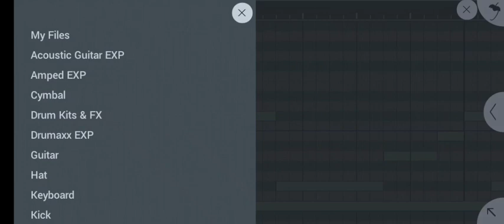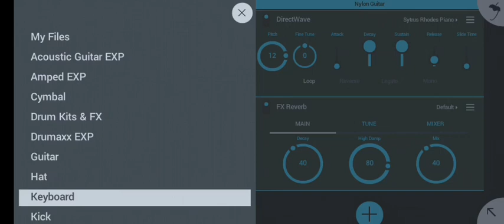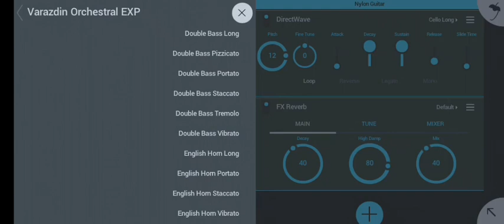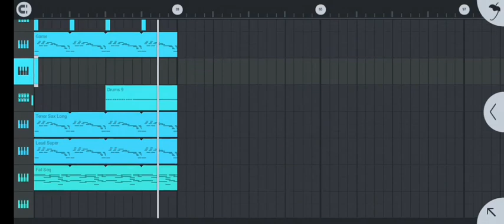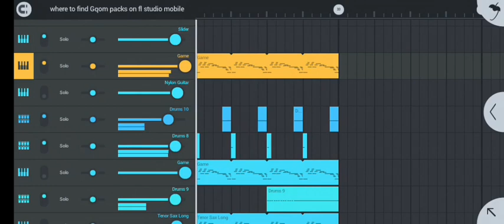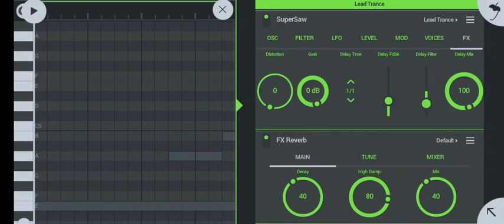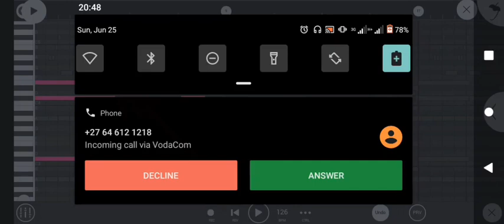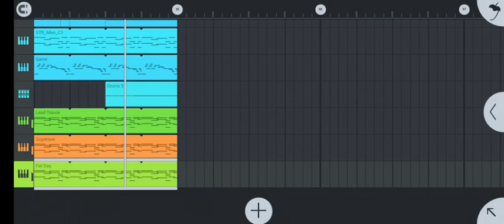Gqom melodies and baselines on fl studio mobile full video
BIRTHDAY PACKAGE 🔥IS NOW OUT ‼️‼️

Download/listen/share

DOWNLOAD/LISTEN/SHARE

LOOSE TRACKS::‼️‼️
MediaFire::‼️